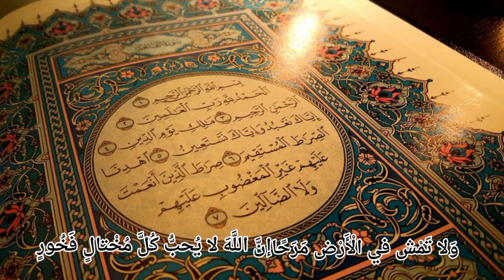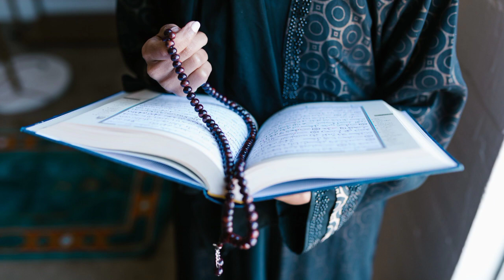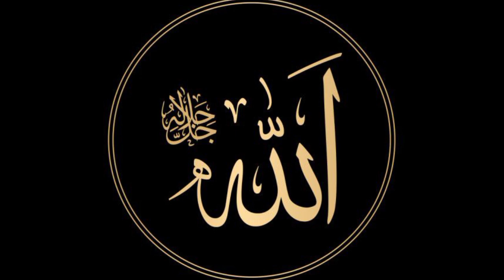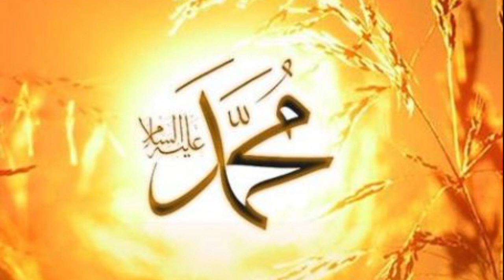വലിച്ചിഴക്കുന്ന വസ്ത്രങ്ങൾ വലിഞ്ഞ് പോകുന്ന ഈമാൻ